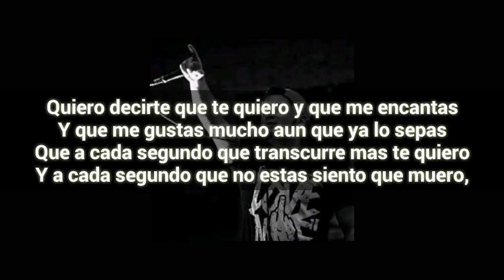Tengo 1 millón 253 mil cosas por las cuales me gustas💖😍